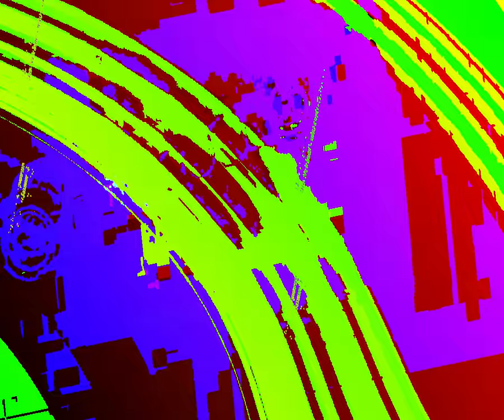[EPILEPSY WARNING] Movie 23 08 27 04h49m53s